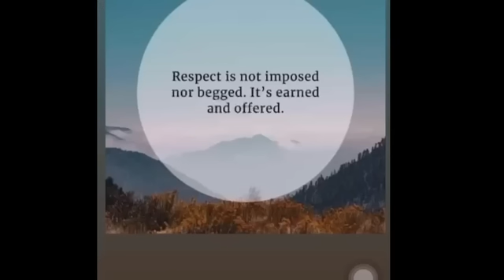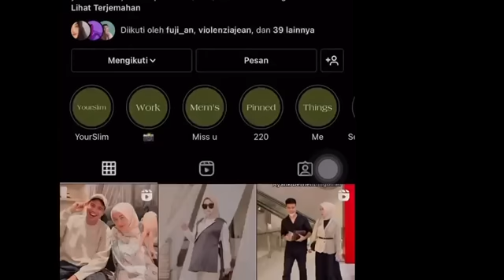CHIKA MAKIN NGENES‼️TASYA REVINA GABUNG CIRCLE THORIQ FUJI‼️,pansos,artis gosip